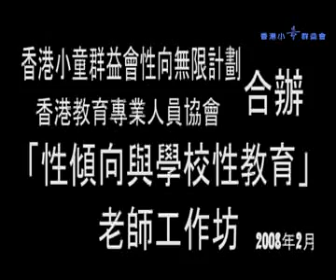與同志青少年一起成長--社工分享1